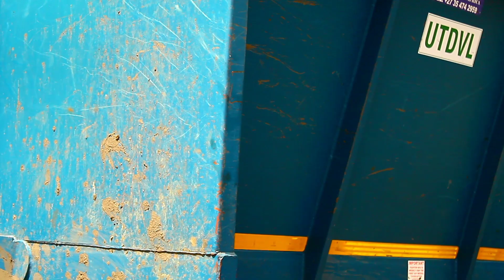SUGAR CANE PRODUCTION KWADUKUZA, STANGER, KWAZULU-NATAL MUT TOUR 2021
Mangoshuthu University of technology
Diploma in Agriculture Crop Production Tour
Farm owner Mr Gumede takes us through the farm.
Accompanied by his Daughter to give more motivation